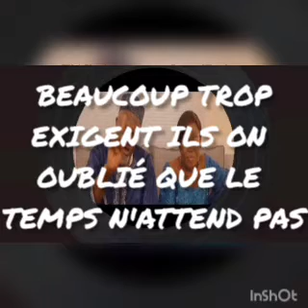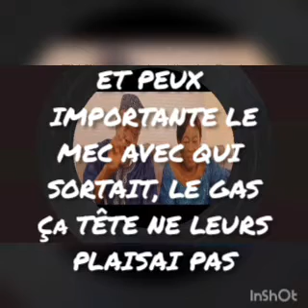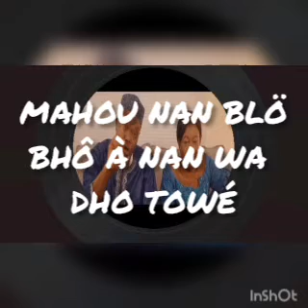Tyaf & Pamela ( PAROLES LYRICS )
Pamela 👰(PAROLES LYRICS)
LYRICS DES PAROLES ICI